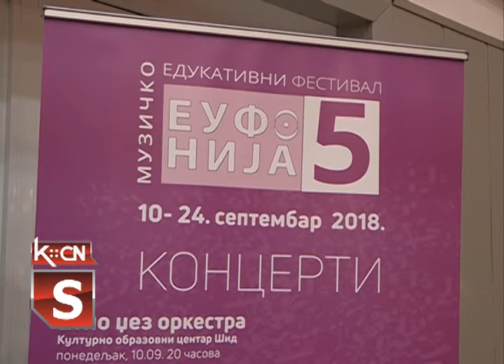Eufonija 5 otvaranje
Peti muzičko edukativni festival Eufonija održan je sinoć u sali Kulutrno obrazovnog centra. Publika je imala priliku da uživa u  etno- džez koncertu.